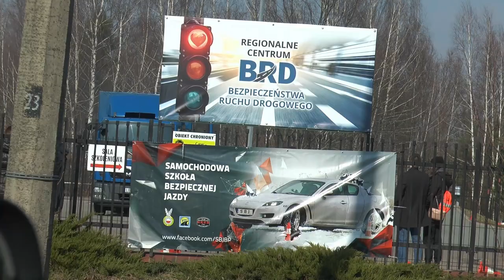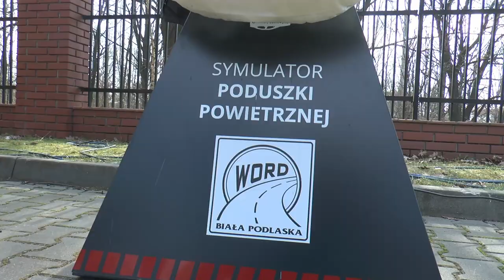Finał Szkoły Bezpiecznej Jazdy. WORD Biała Podlaska. | Radio Biper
W ramach akcji przeprowadzone zostało specjalistyczne szkolenie teoretyczno-praktyczne w zakresie poprawy bezpieczeństwa ruchu drogowego.